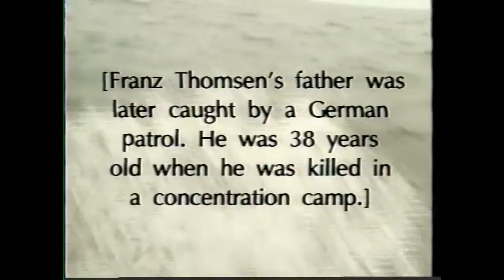Rescue in Scandinavia Part 3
Narrated by Liv Ullmann (Shame). Focus on individuals in Scandinavian Countries who helped Jewish fugitives during the war.